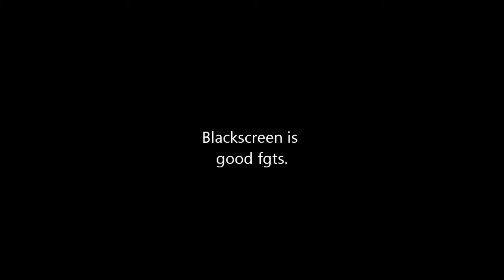Favorite Montages of 2013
Links to the montages